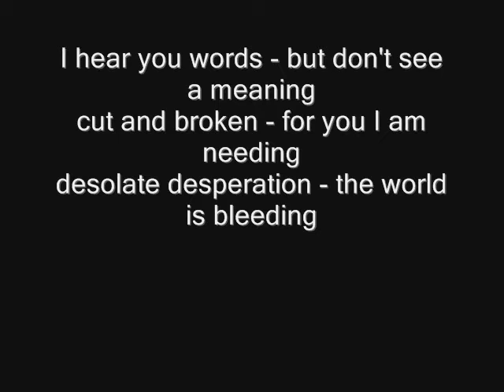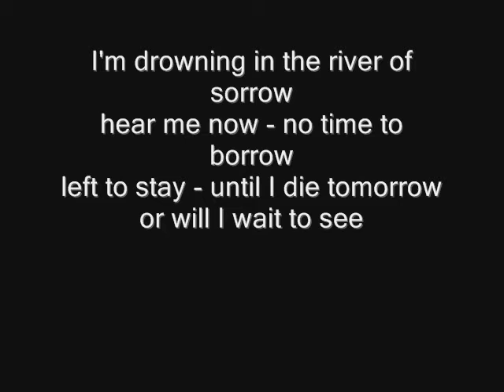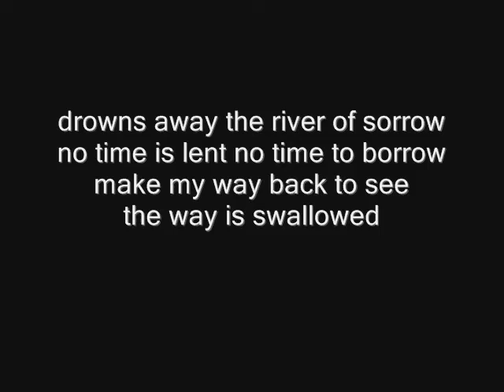69. scrap rabbit- Disorder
1. Disorder (oddity video)
2. Rivers Of Sorrow (bonus track)
in hind sight I would've been better off having this as a limited edition video.